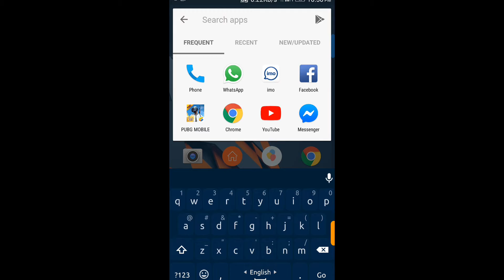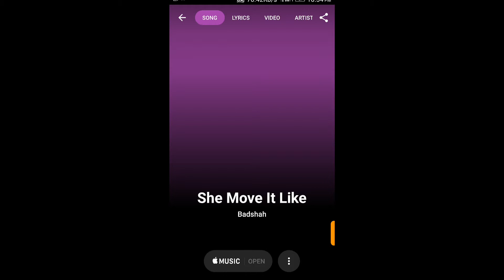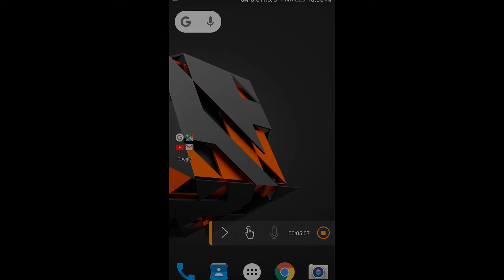How to Find any tune songs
Please hit that like Button and share this video...It really motivates me to make Awesome stuff for you. Follow on All social media for latest uPdates. ... Keep sharing ,keep supporting!!!. good bye..

About : Tech MandariN is a YouTube Channel, where you will find technological videos in Bangla, New Video is Posted try to Everyday :)